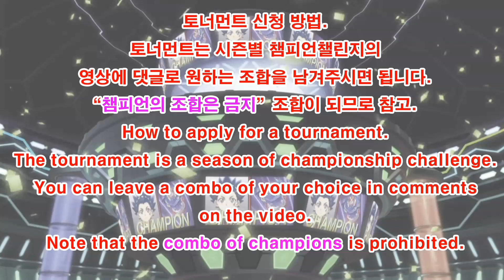베이블레이드 버스트DB 제38회 시청자 커스텀 토너먼트 본선 1,2차/Subscriber Combo Tournament/Beyblade burst DB